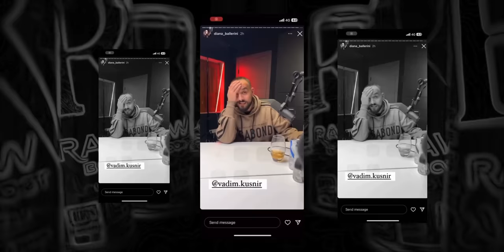Cum să Crezi în Tini ca Diana Ballerini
Diana Ballerini la Anti Podcast Nota Doi și o discuție liberă despre Femei Independente, Relații Toxice, Instagram, Comentarii Negative și cum să Crezi în Tine. Aici cuprinsul:

Oferta de la Academie vie:

4 Webinars Practice cu 98,7% Reducere! Plătești doar 1,9€ în loc de 149€
🔹  Cum treci peste Frica de a face Stories (90 min)
🔹  Cum și ce să Vorbești într-un Live (68 min)
🔹  Cum să Găsești Primii Clienți pe Freelance (92 min)
🔹 Cum să treci peste Eșec fără să pierzi Curajul (53 min)

🔗 Ai 4 Webinars Practice cu Vadim Cușnir, care durează 5 ore și îți răspund la 65 de întrebări.

00:00 Disclaimer
00:22 Intro cu Diana Ballerini
01:01 De unde atâta încredere
02:26 Evenimente pentru Femei Independentă
05:26 Comentarii Închise și Negative
07:50 Fraza Absolut Categoric
10:20 Brand din Hate
12:59 Cum gestionezi Mesajele Negative
15:50 Cum începi să faci ce Vrei în Viață
18:25 Cum să investești în tine

19:56 Încrederea în Bărbați
20:24 Sfaturi pentru Bărbați din Moldova
23:00 Emoții pentru Relații, Afaceri pentru Bani
25:11 De ce nu îți merge în viață, sfatul Bunicii
27:05 Eminentă cu Picioarele în Sus
28:29 Cum să știi că îți Reușește
30:20 Brand, Slogan și Bani din Hate

34:12 Cum să alegi Tatuaje
37:08 Femei Divorțate de Bărbați Toxici
41:48 Dezbrăcată pe Stories ca Motivație
44:19 Popularitate și Vânzări pe Instagram
48:08 Cum să alegi Colaborările pe Insta
49:20 Sesiunile Foto pentru Instagram
51:13 Human Design și Obsesia cu Cifra 8
55:28 Cum să lansezi Afaceri din Hate

57:40 Primii pași în calea spre Succes
1:01:00 Mariajul ca Mijloc pentru Succes
1:04:35 Cum pot Tinerii să Devină ca Ballerini
1:06:47 Ce se ascunde în Spatele Puterii
1:08:04 Deciziile din Trecut
1:08:52 3 Ce să nu Repeți în Viața Profesională
1:12:05 De ce să Publici Stories
1:14:21 Comunitatea și Bărbații la Evenimente
1:17:53 Egalitatea dintre Femei și Bărbați
1:21:48 Outro cu Diana Ballerini